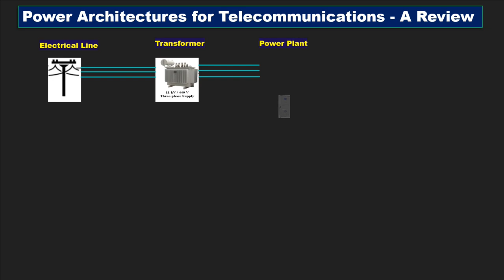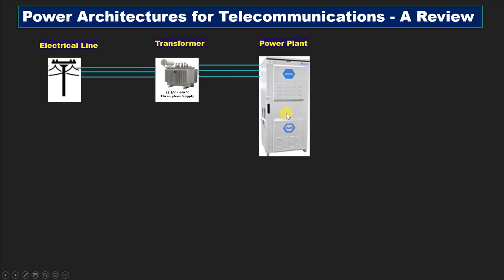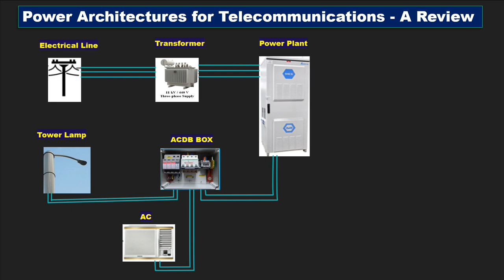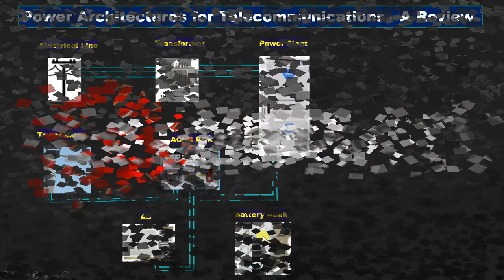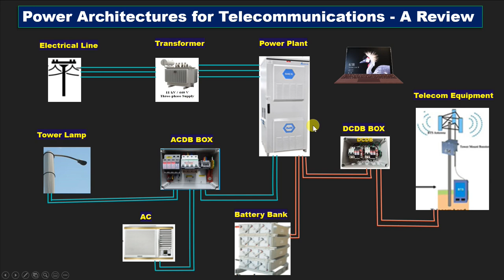Power Architectures for Telecommunications - A Review | Power supply architecture for telecom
1. Manager - For any
2. Electrical engineer
3. Field engineer
4. Maintenance engineer
5. Project engineer
6. RF/DT Engineer
7. FTTH/Transmission/Fiber Engineer
8. Integration engineer
9. Site Survey Engineer
10. BSC Engineer
11. Site Engineer
12. Quality engineer. Etc.
13. Site Technician
14. Site rigger
15. Infra engineer
16. Huawei Engineer
17. Nokia Engineer
18. Ericsson Engineer
19. RJIO Engineer
20. Samsung Engineer
21. ZTE engineer
22. Cisco Router Engineer

Happy Learning.

आप इस चैनल पर Electrical & Electronics devices & Telecom Equipment देख सकते हैं, जो मोबाइल टावरों के लिए उपयोग किया जाता है (Eg:- 2G/3G/4G/5G Technologies) और यहां BTS, Microwave, रेडियो, ट्रांसमिशन से संबंधित ज्ञान भी सीख सकते हैं, इसलिए इस चैनल को सब्सक्राइब करने में देरी न करें और आने वाले सभी वीडियो देखें (You can watch all telecom equipment on this channel which is used for mobile towers and can also learn knowledge related to BTS, microwave, radio, transmission here, so don't delay please subscribe to this channel and watch all the upcoming videos).
1. Manager - For any
2. Electrical engineer
3. Field engineer
4. Maintanance engineer
5. Project engineer
6. RF/DT Engineer
7. FTTH/Transmission/Fiber Engineer
8. Integration engineer
9. Site Survey Engineer
10. BSC Engineer
11. Site Engineer
12. Quality engineer. Etc.

Happy Learning.